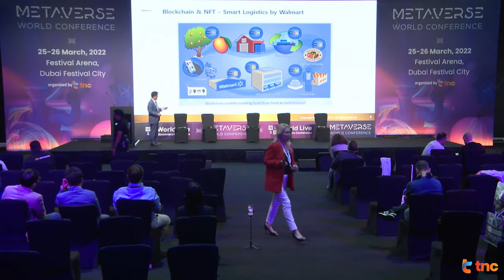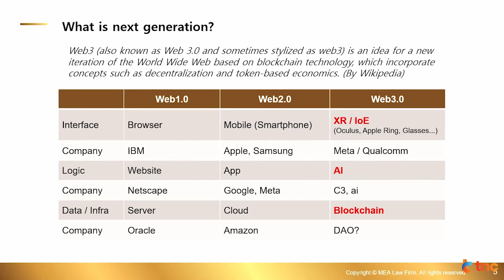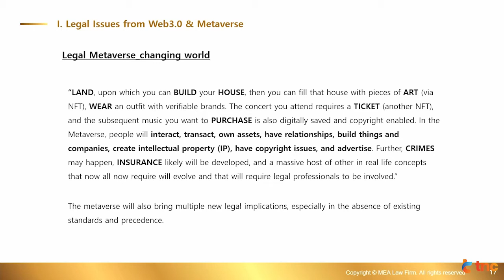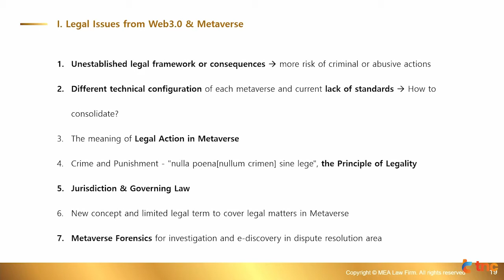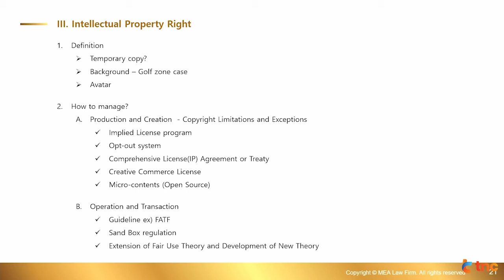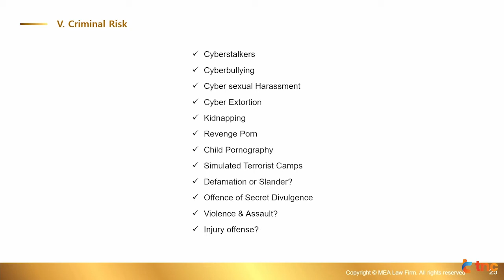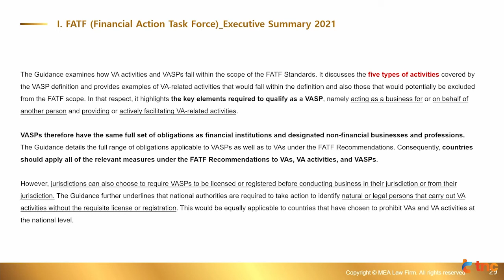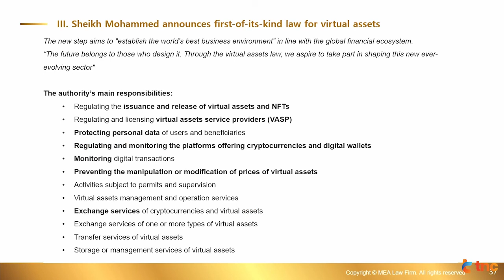MEA Law Firm's Hyun Jong Kim Discusses the GCC's Regulations on Live Streaming During WLSC Dubai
Law expert HyunJongKim of the MEA Law Firm touched on the rules governing live streaming within member countries of the Gulf Cooperation Council (GCC) and the region’s recent blockchain and cryptocurrency regulations news at the World Live Streamers Conference in Dubai.